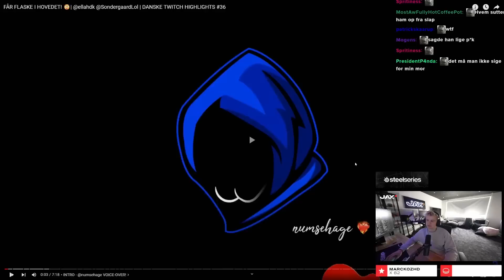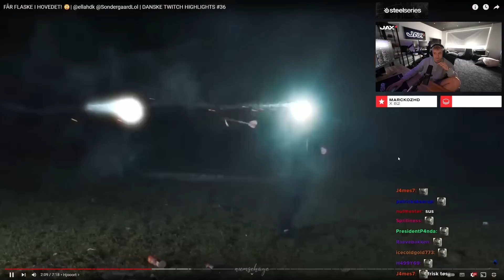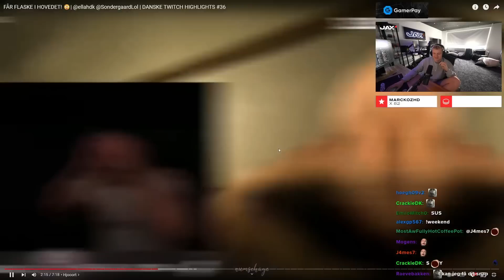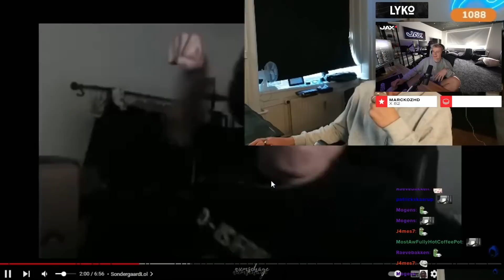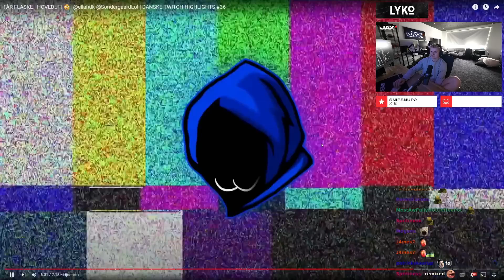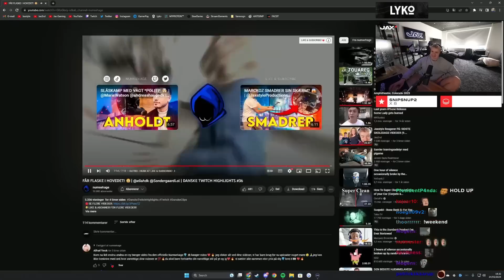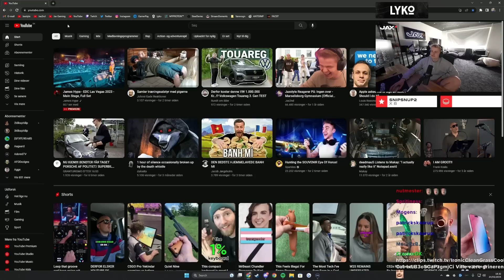Jaxstyle Reagerer På: FÅR FLASKE I HOVEDET! 😲 (Numsehage)